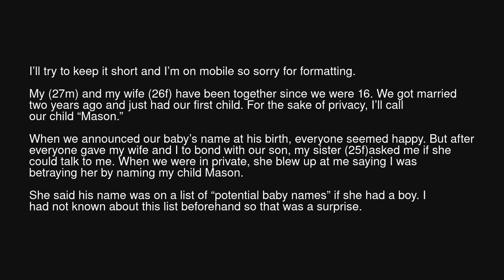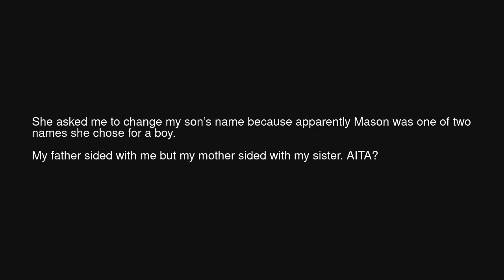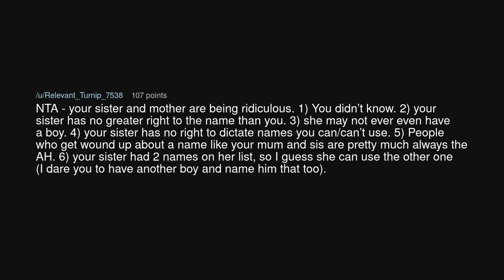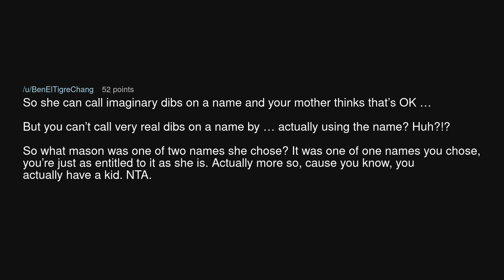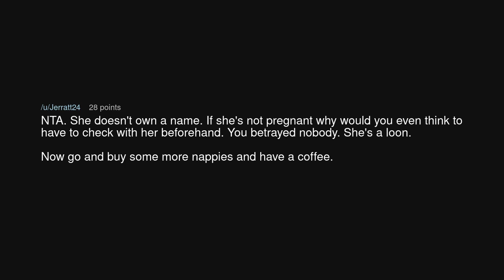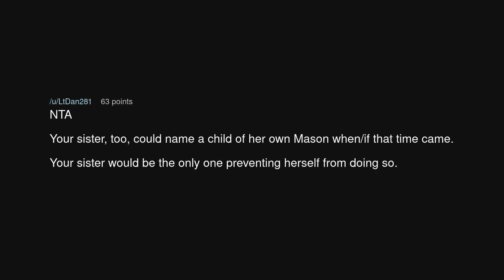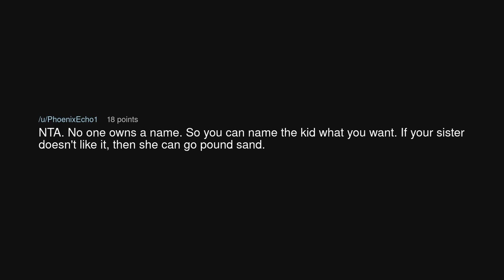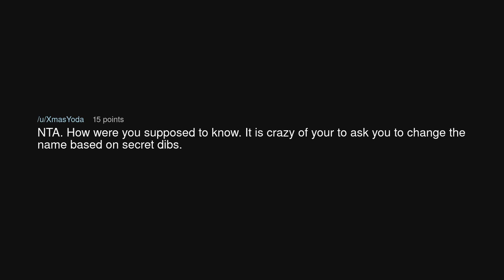AITA for not “consulting” my sister when my wife and I picked our baby’s name?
AITA for not “consulting” my sister when my wife and I picked our baby’s name? (r/AmITheAsshole)

Source: Throwawayacc_0983 on Reddit (link removed at the insistence of YouTube)